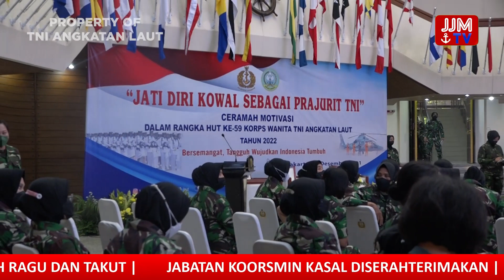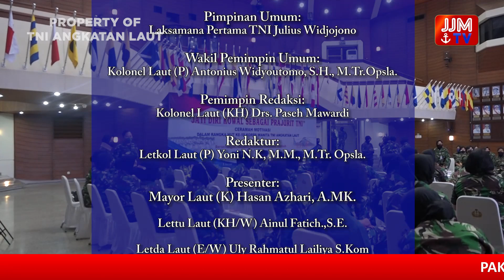Navy News - PERINGATI HUT KE-59, KOWAL GELAR CERAMAH MOTIVASI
Navy News - Edisi Rabu, 15 Desember 2021
PERINGATI HUT KE-59, KOWAL GELAR CERAMAH MOTIVASI

Follow & Mention Twitter kami:
Like & Follow Facebook:
Dispen AL